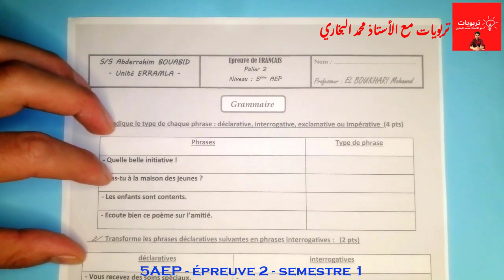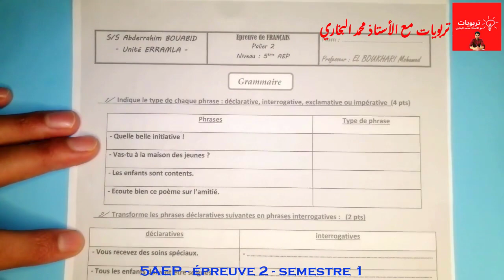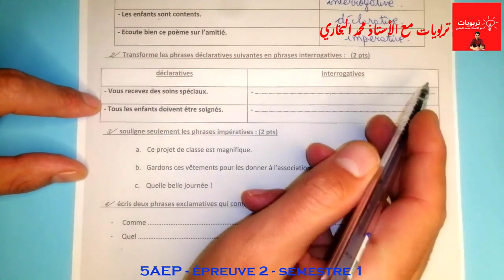فروض الخامس ابتدائي المرحلة الثانية الدورة الأولى - اللغة الفرنسية La GRAMMAIRE 5AEP